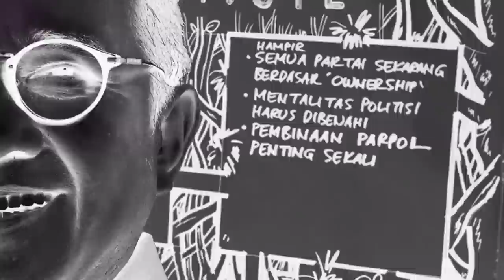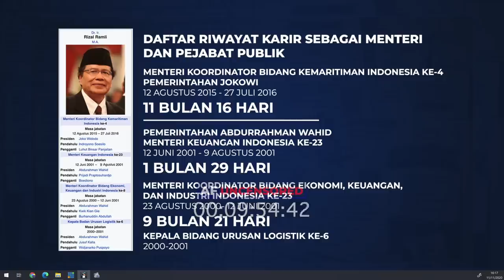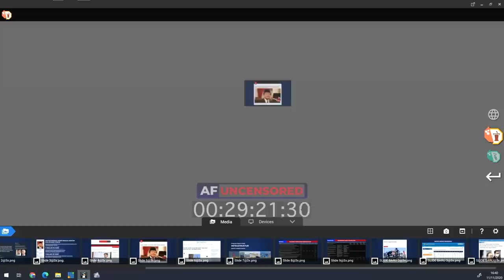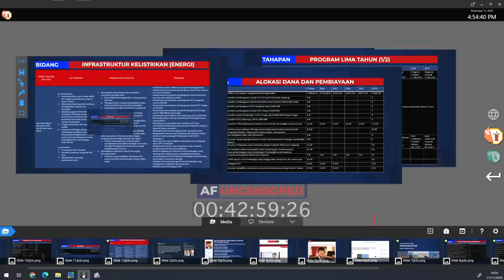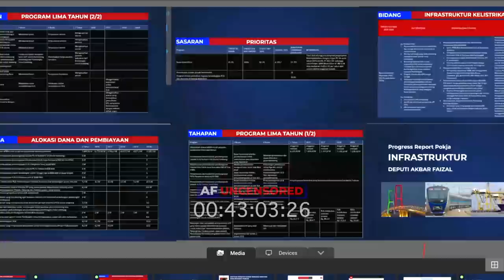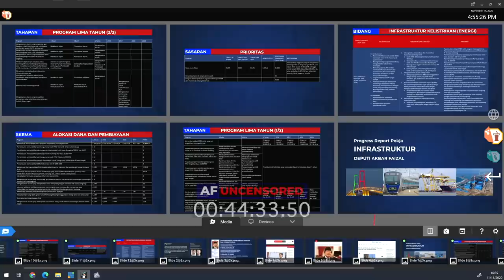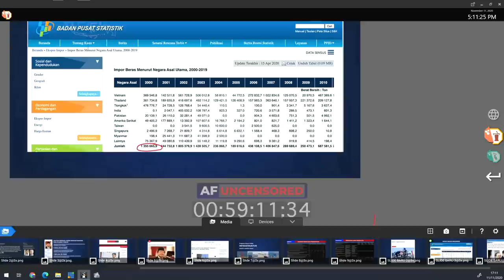Rizal Ramli: "..Kerugian negara sekian triliun gak ada yang tanggung jawab.." | AF Uncensored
Rizal Ramli adalah sebuah nama beken pada dua sisi mata pedang yang tajam: ekonom dan politisi. Tapi dia malah lebih memilih disebut Orang Pergerakan meskipun telah malang melintang di beberapa pemerintahan sebagai menteri bahkan Menko.

Obrolan dengan Akbar Faizal disertai buka-bukaan data ini sungguh blak-blakan tanpa tedeng aling-aling. Separuh nama pelaku utama sejarah perjalanan Indonesia modern disebutnya dalam berbagai versi penilaian ala Rizal Ramli. Mulai dari Soeharto, Habibie, Gus Dur, Taufiq Kiemas, SBY, Jokowi, JK, Darmin Nasution, Sri Mulyani, Sudirman Said, Rini Soemarno, Ahokers, para jenderal diseputaran Presiden dan banyak nama lainnya.

Apa tanggapan RR tentang Gatot Nurmantio dan Habib Rizieq Shihab? Mengapa RR tak menjagokan satupun nama-nama mereka yang disebut-sebut bakal calon Presiden 2024?